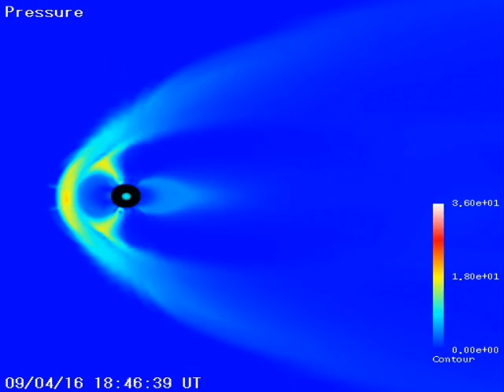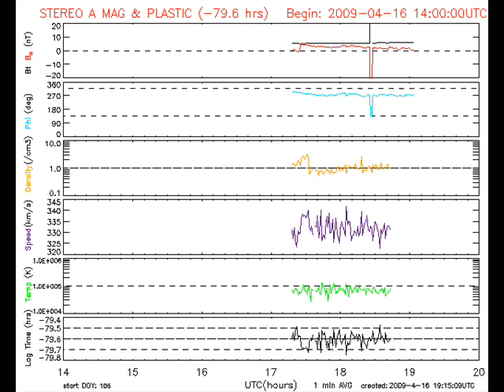4-16-2009 Magnetosphere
The data for this day matches the sub threshold burst captured on this day 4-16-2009, Seperate Nict and CCMC animations in this movie for the suspected period

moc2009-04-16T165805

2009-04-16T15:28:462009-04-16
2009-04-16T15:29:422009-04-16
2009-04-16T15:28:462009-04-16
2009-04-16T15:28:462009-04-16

Neutral Particles & Anomalous Behavior

In this video the observation period is

06:00 to 23:59

Data CCMC BATSRUS ,Copyright@NICT,Ace ,Stereo A & B , Goes 11 & 12  ,Swift

A better description once all daily data has been reviewed